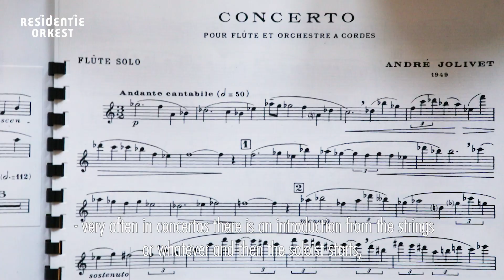Martine van der Loo over Jolivet Fluit Concert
Wat is er zo anders aan het Fluitconcert van Jolivet? Onze fluitiste Martine van der Loo vertelt meer over dit prachtige stuk waarin de fluit de hoofdrol speelt.
Wil je het hele concert horen? Kom dan naar ‘Berlioz Symphonie Fantastique’ op 25 & 27 januari in het Zuiderstrandtheater.